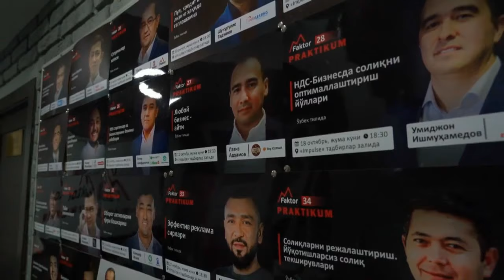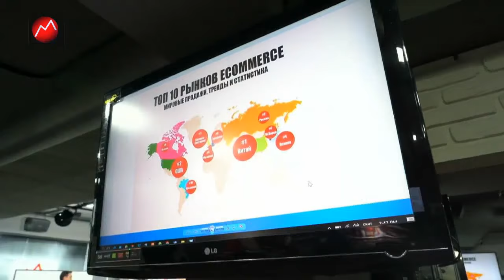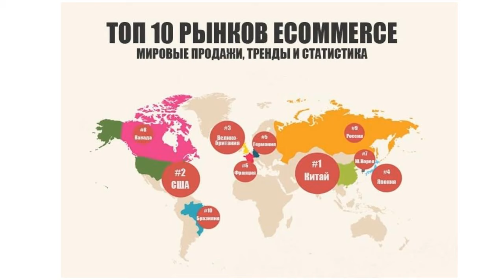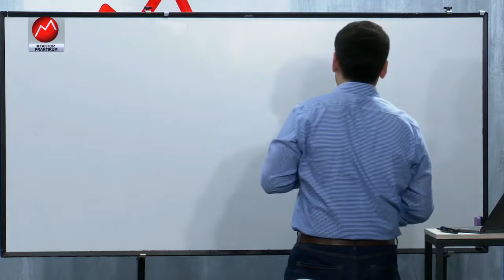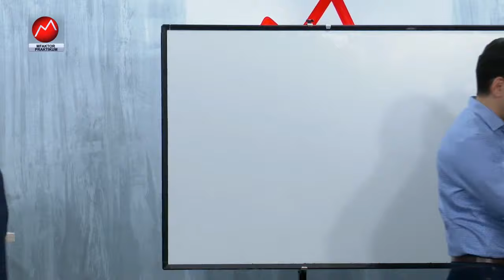Internet savdo - analitika, yangi trend va strategiya | Nodir Gulyamov